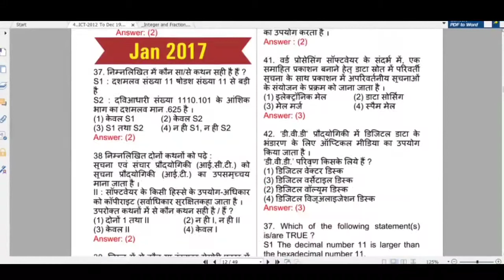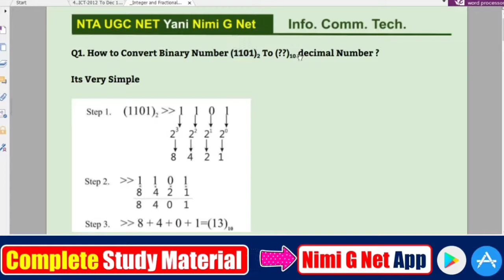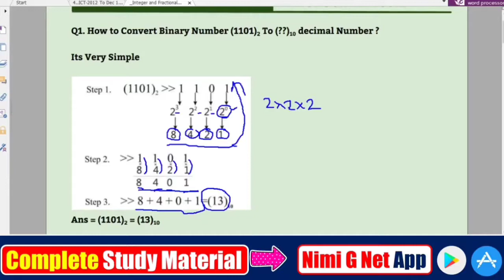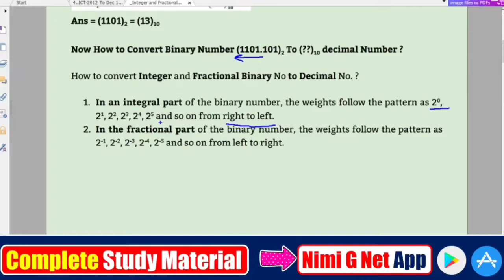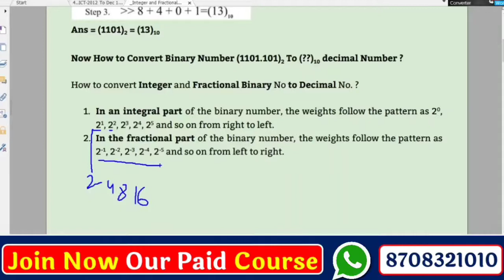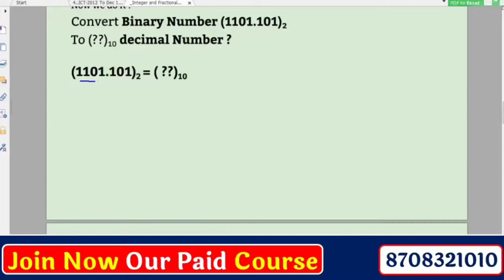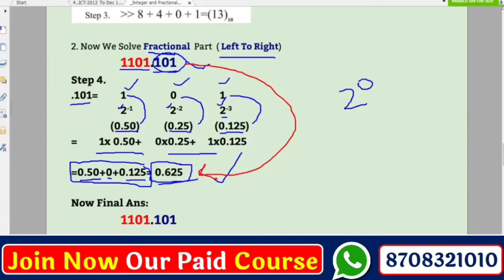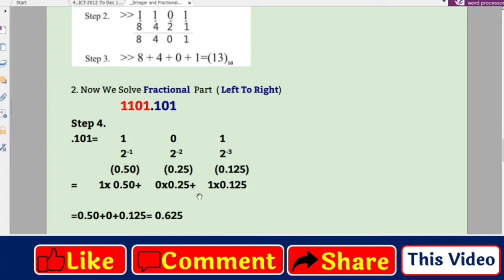Nta Ugc Net Paper ICT- Conversion #5 : Integer and Fractional Binary No to Decimal No #17